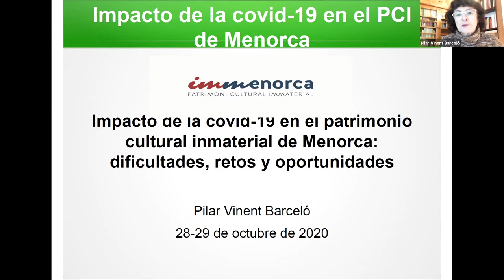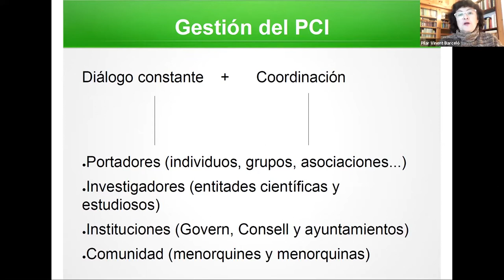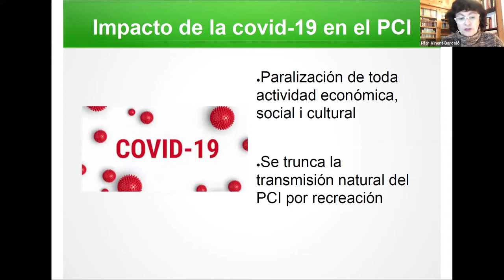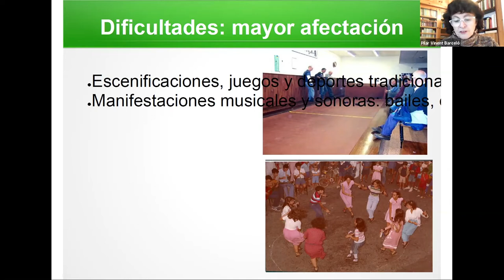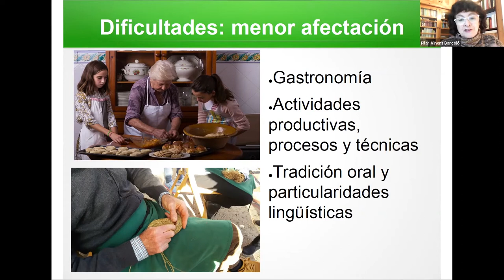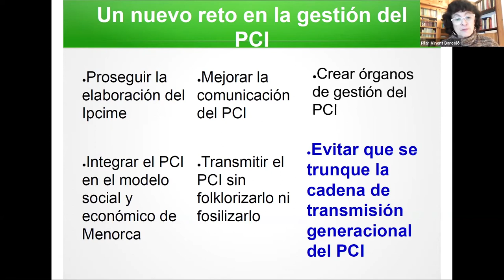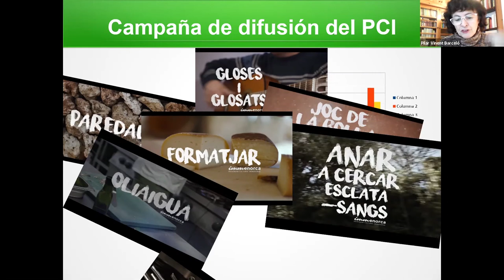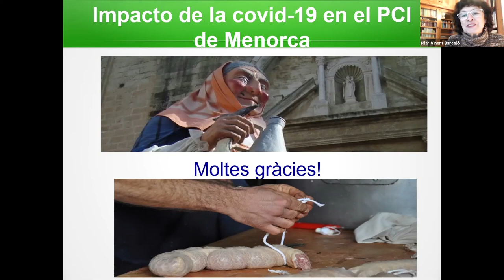Impacto de la covid-19 en el patrimonio cultural inmaterial de Menorca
Dificultades, retos y oportunidades.
Ponente: Pilar Vinent Barceló. Jefa del Servicio de Política Lingüística y Patrimonio Cultural Inmaterial.
Resumen: Impacto del COVID-19 en el PCI. Análisis de posibles soluciones, nuevos retos en la gestión del PCI y aprovechamiento de oportunidades emergidas.

Menorca Talayótica, nueva candidatura española para la Lista de Patrimonio Mundial de la Unesco, para más información